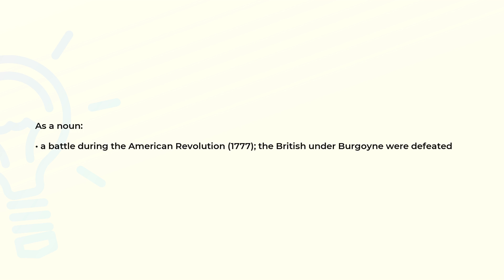What is the meaning of the word SARATOGA?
Definition and spelling of the word SARATOGA.

(00:00) Intro
(00:07) As a noun
(00:18) Spelling

As a noun (00:07):
• a battle during the American Revolution (1777); the British under Burgoyne were defeated